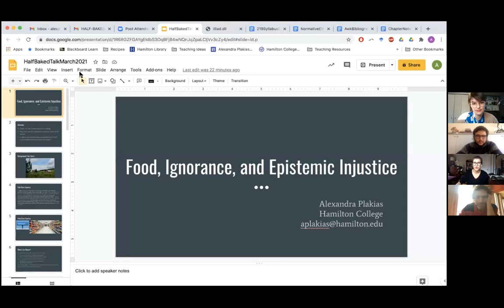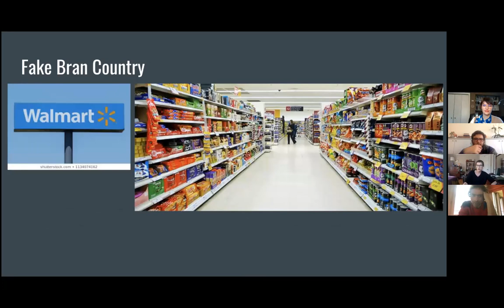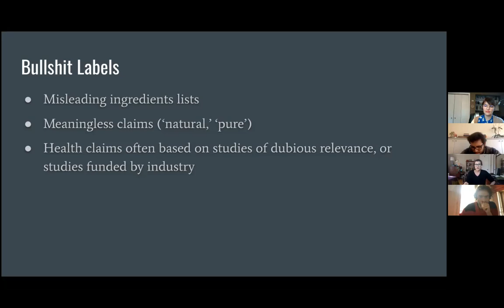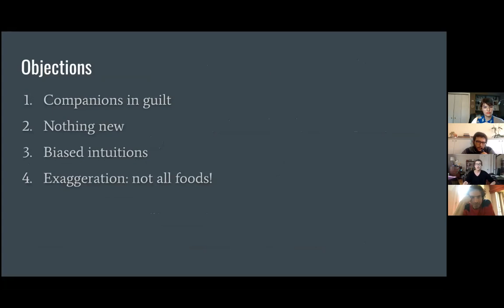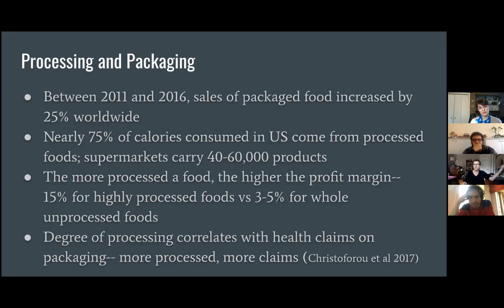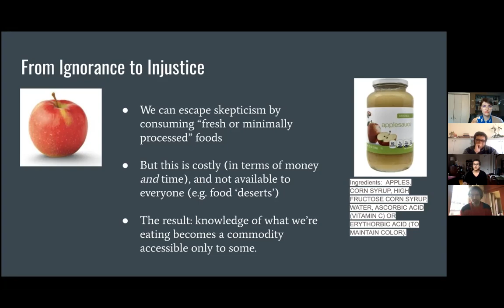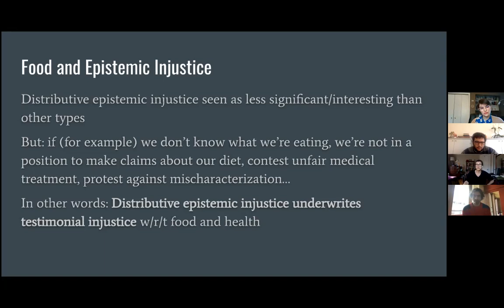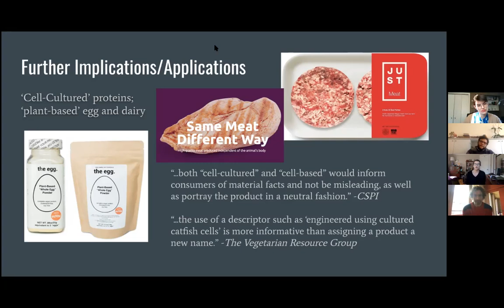Alex Plakias: Food, Ignorance, and Epistemic Injustice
Half-Baked Colloquia By Culinary Mind.
Plakias (Hamilton College, USA): "Food, Ignorance, and Epistemic Injustice".
Webinar: March 12, 2021.